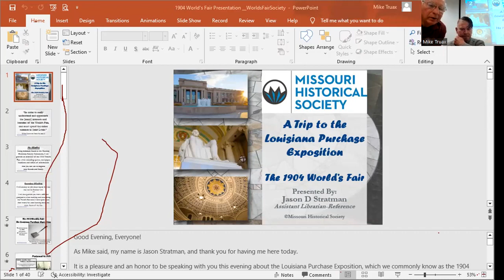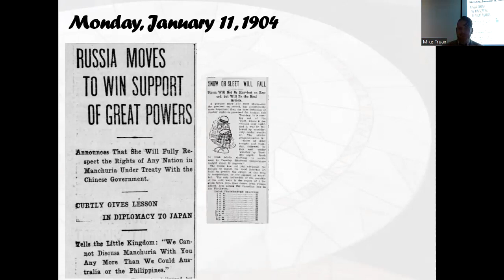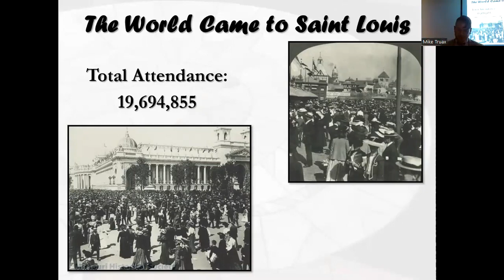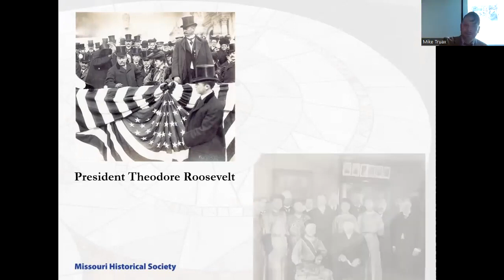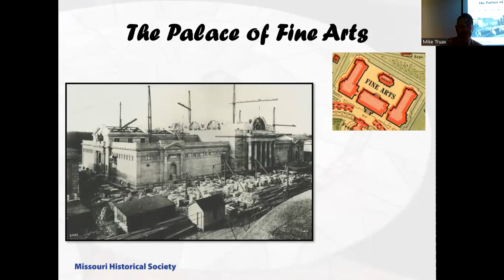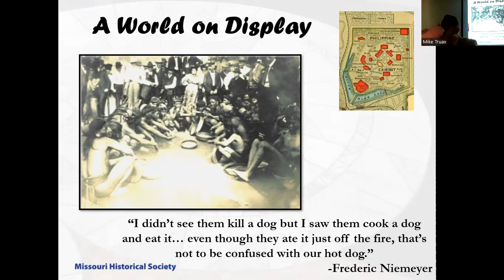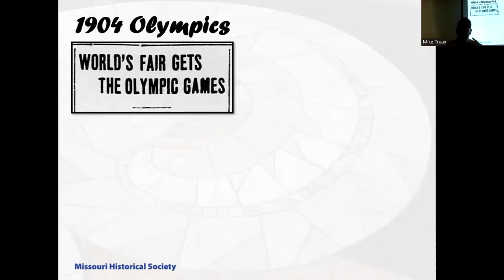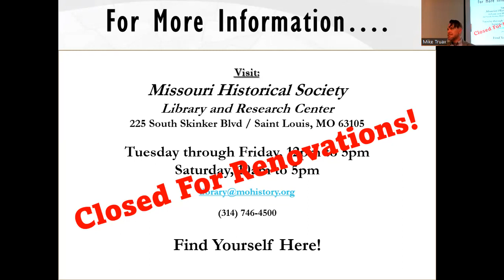1904 World's Fair Society – January 2023 meeting – A Visit to the 1904 World’s Fair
-   If you have ever wished you could actually visit the 1904 World’s Fair, this meeting is for you!  The presentation featured stories and information from some of the several diaries at Missouri Historical Society that were written by people who actually visited the 1904 World’s Fair.  their first-hand accounts of seeing the immense buildings, many exhibits, and the Pike. The presentation will also include photographs, newspaper accounts are presented with other items found in the MHS Collections.
-    Jason Stratman is an Assistant Reference Librarian for the Missouri Historical Society. For more than 26 years, he has provided answers to many questions about St. Louis and Missouri history, including the 1904 World’s Fair.